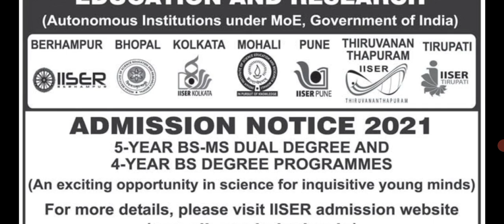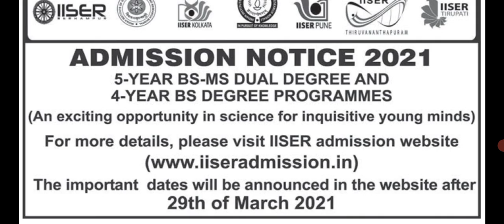IISER Admission notice 2021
It is a educational YouTube Channel.It includes Study help,Various Job information etc.